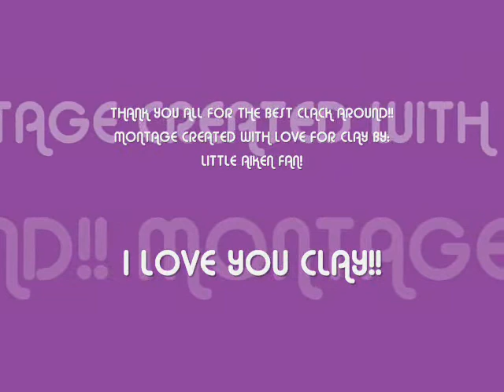ANOTHER SATURDAY NIGHT!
CAT STEVENS SONG with photos of CLAY AIKEN!